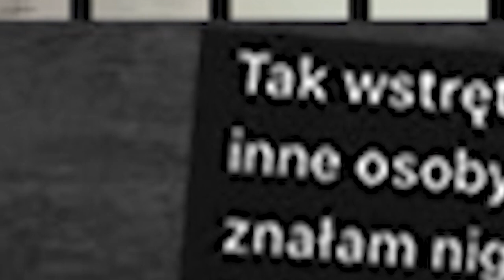Donkichotka Vs jedna kura 🥊🥊